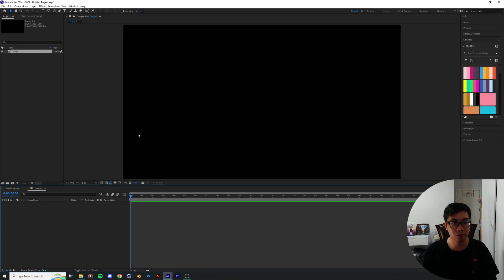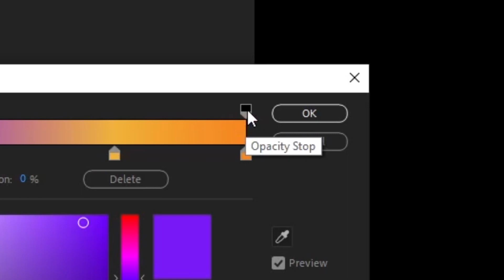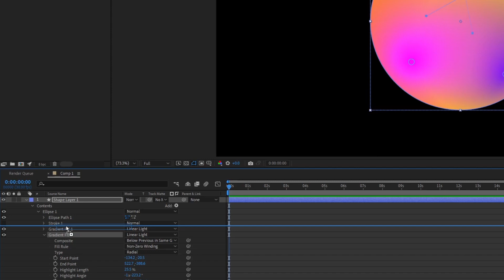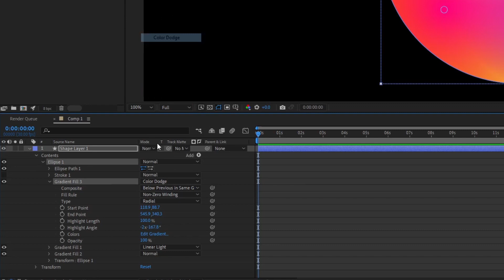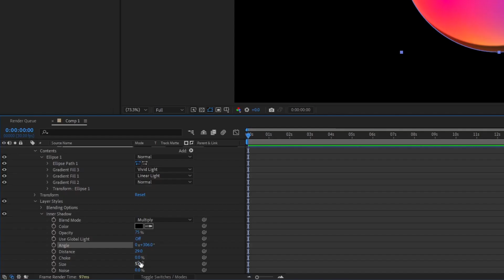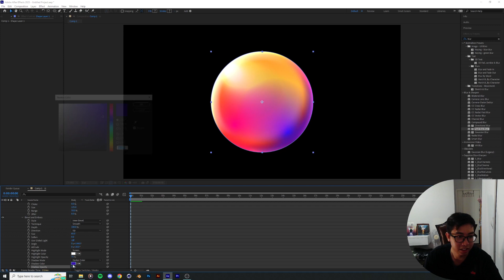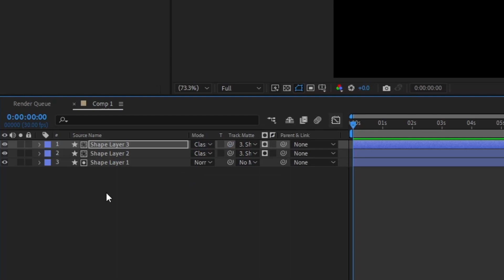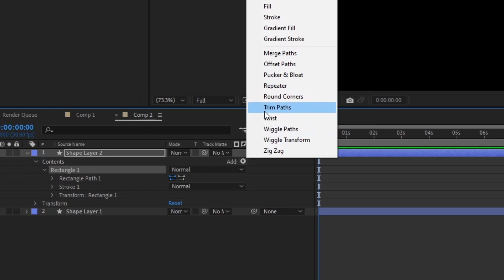3 Tips to Designing in After Effects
My new Motion Graphics Pattern pack:
On designing inside After Effects
Big thanks to Trung Bao for being a good sport:
00:00 Intro
00:33 Setting Up
01:28 TIP 1
05:24 TIP 2
07:43 TIP 3
09:24 BONUS TIP
10:45 Outro